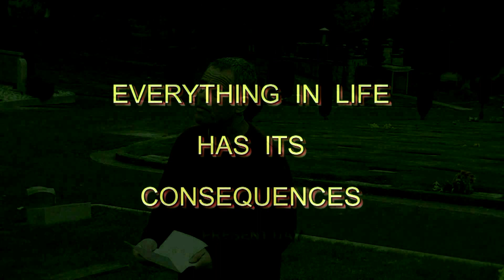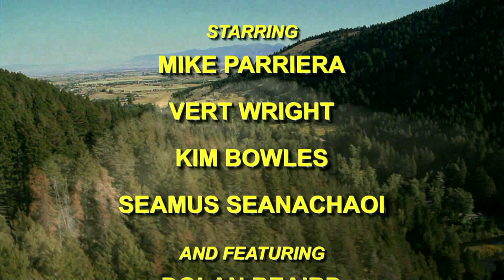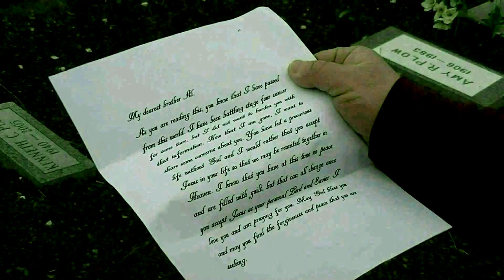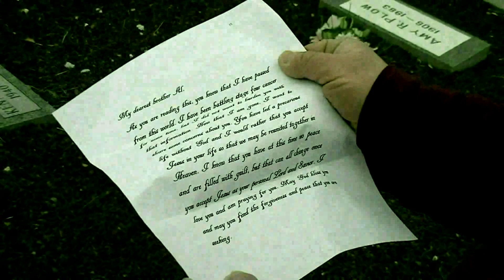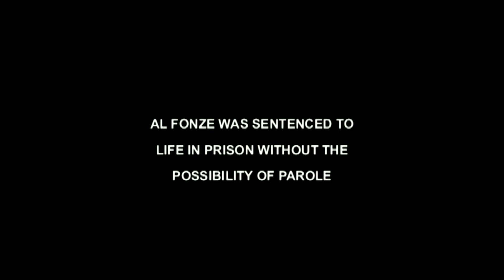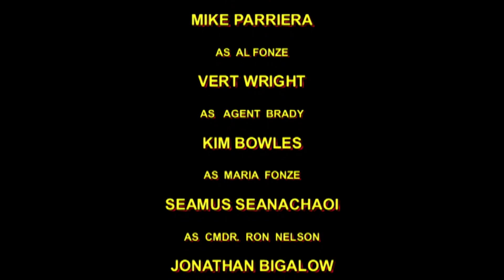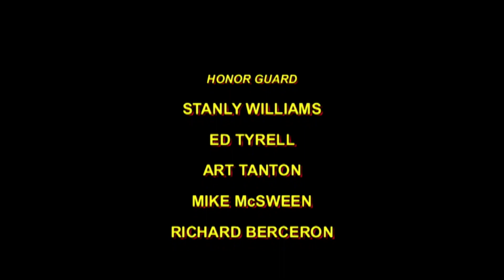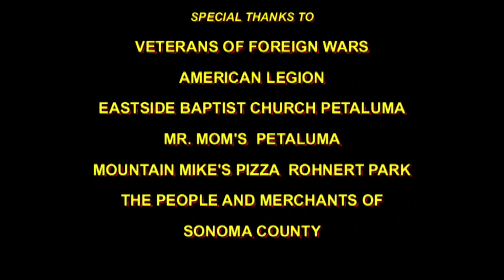COVERED movie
A different take on a story about a criminal boss with a surprise ending. This is voluntarily rated PG13 due to the violent content. However, no vulgar language was involved nor any obscene visuals were included.